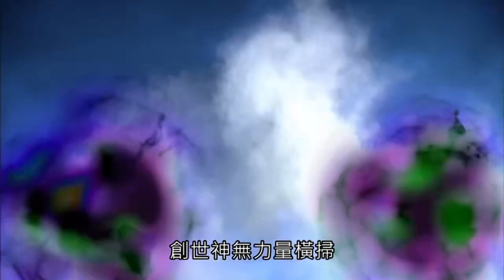霹靂天越-曠世神戰Part2死神之威撼神無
收錄於霹靂天越13.14章